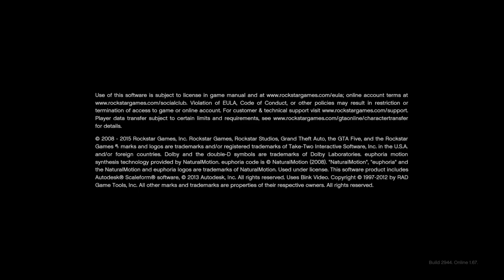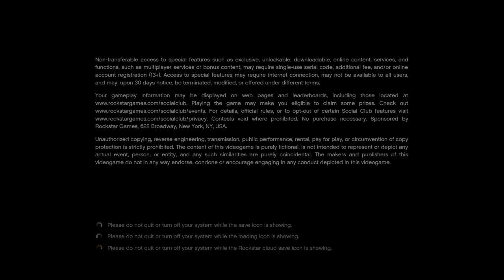INFORMAČNÍ VIDEO O Z GTA 5 ONLINE A SINGLEPLAYER